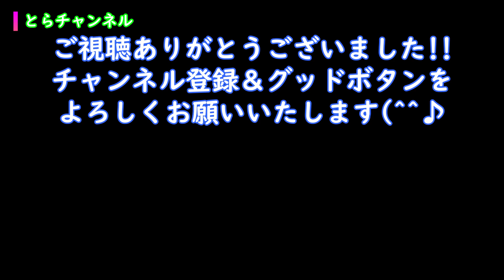【世界遺産一人旅】平泉、姫待滝!!歴史は怖いけど…奇麗な滝でした【岩手旅行Vlog、World Heritage in Hiraizumi】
世界遺産の旅!!平泉シリーズ、姫待滝（ひめまちのたき）篇!!
歴史は髢石（かつらいし）同様怖いですが、とても奇麗な滝でした(^^♪
平泉の駅から6㎞くらいあるので、駅で借りるレンタサイクルをおススメします(^_-)-☆